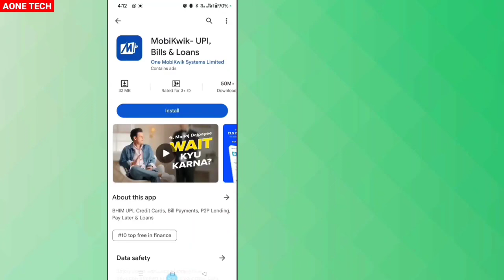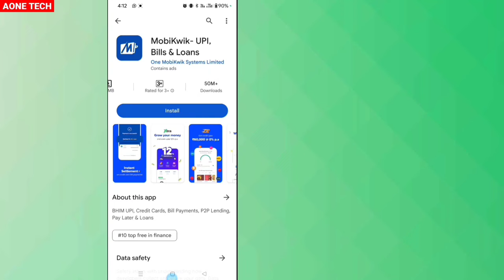Personal Loan Apps 2024 | Instant Loan Apps | Best Loan Apps | Fast instant loan approval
⏩⏩ Get Loan on PAN Card Link -

⏩⏩ LOAN APPLY LINK :- (2024)

1. A-ONE TECH Channel Never Promote and Support any Loan Application, And never force anybody to take loan from any app or company.

2. Channel Provide only review of Loan App or company.

3. Channel is not responsible for any type of Profit or loss.

Thanks